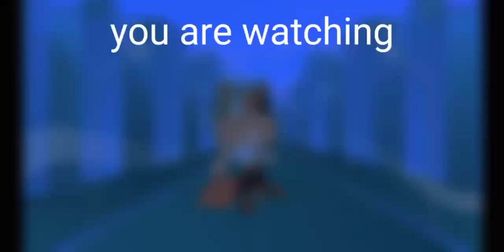my new intro hope you like it it might be long but I will short it